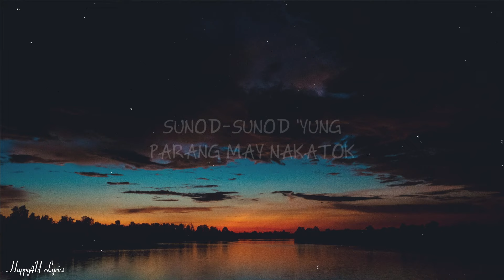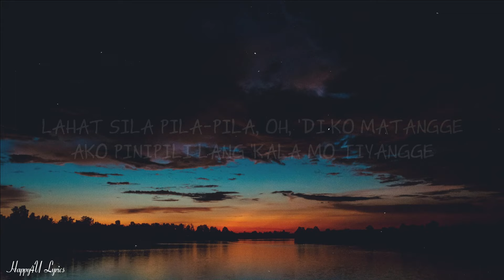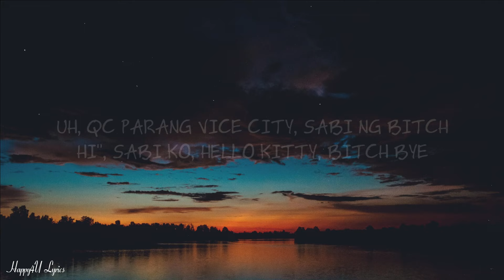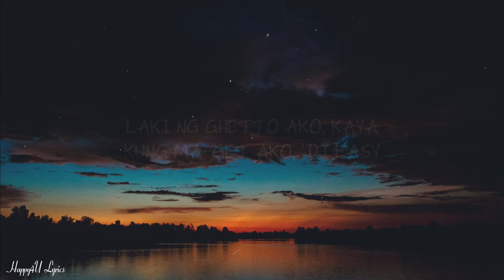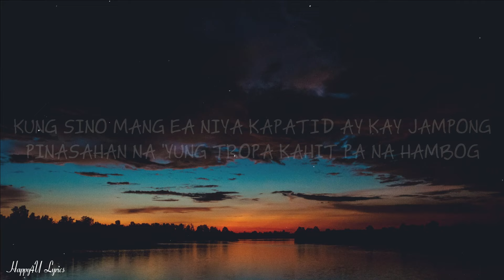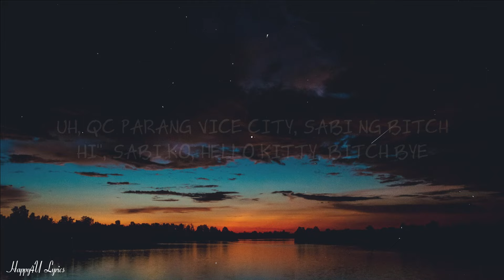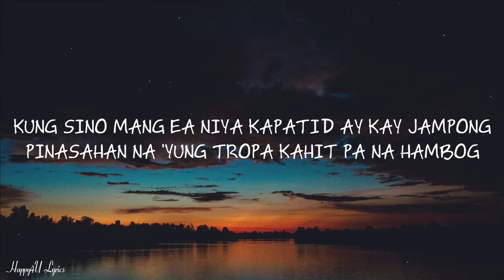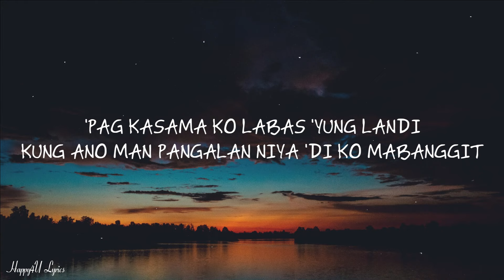Hev Abi - Billie Jean (Unreleased) (Lyrics) [1HOUR]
✖ Follow Hev Abi:
  / hevvabi
  / hevabiofficial

🎤  Lyrics:
Yeah, uh-huh
Woah, woah
Yeah, Billie Jean, Billie Jean
Yeah, huh, woah, uh-uh

Mga chickas lumalapit kahit sa'n ako dumayo, alam nila kung gaano 'ko katikas (Uh-huh)
Malalandi Filipina, mga taga-Marikina kahit 'di ko kinikita
Lahat sila pila-pila, oh, 'di ko matangge, ako pinipili lang 'kala mo tiyangge
Tinitili pangalan ko gabi-gabi, mga bumababoy sa laro kinarne, uh
QC parang Vice City, sabi ng bitch, "Hi", sabi ko, "Hello kitty"
Bitch bye, laki ng ghetto ako, kaya kung ma-get ako, 'di easy
Busy ako palawakin 'yung empire, masyado pang maaga para sa bedtime
Palaguin 'yung pera mga ten times, palaguin 'yung uh, yeah
QC parang Vice City, yeah, alam mo na mga balagbag
Malamig 'pag kami lumapag, mga ea sa labi kumagat
Yeah, alam nila 'pag kami gumanap, walang ganito kahit saan ka maghanap (Yeah)
Lahat sila malalandi, sabik sila sa'min lahat makaganti
Nasa QC 'yung mga balita mainit, makita nakakabanle
Mga chikas na kasama malalambing, nakadila 'kala mo ay merong saltik
'Pag kasama ko labas 'yung landi (Uh-huh), kung ano man pangalan niya 'di ko mabanggit
Kung sino mang ea niya kapatid ay kay Jampong
Pinasahan na 'yung tropa kahit pa na hambog
Kasama niyang babae lumabas 'yung lantod
Gabi-gabi nakababa 'yung saplot
Sunod-sunod 'yung parang may nakatok
(Uy, sino na meron?)